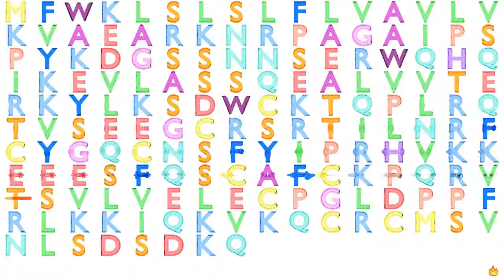Gene Music using Protein Sequence of GREM2 "GREMLIN 2, DAN FAMILY BMP ANTAGONIST"